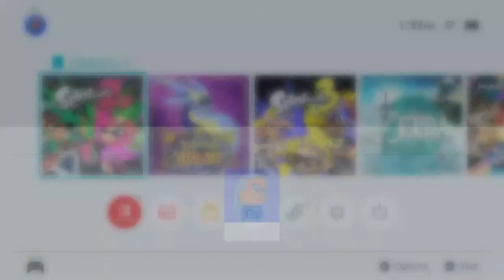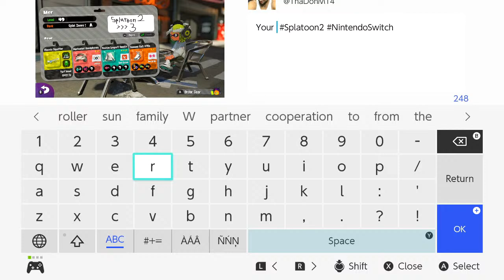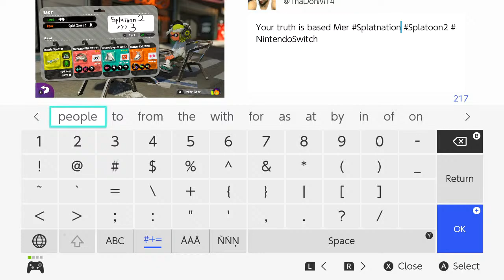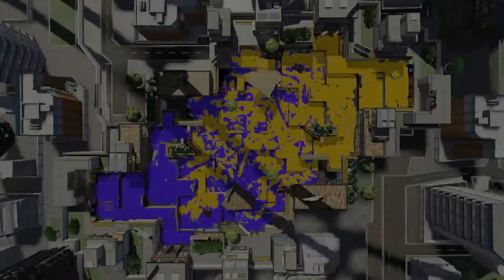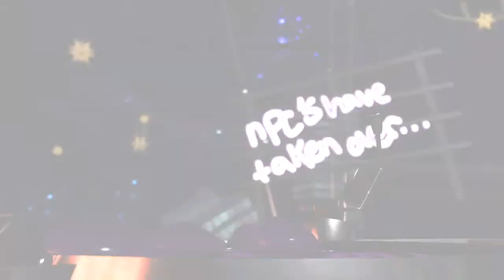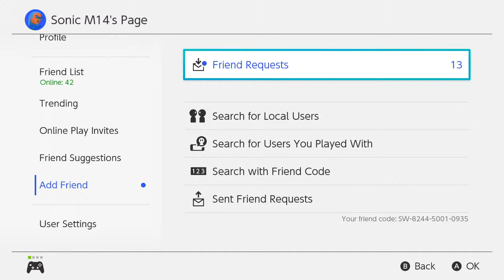Splatoon 2 Livestream Act 101: Easter Splat Session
Join the Splatnation Army.